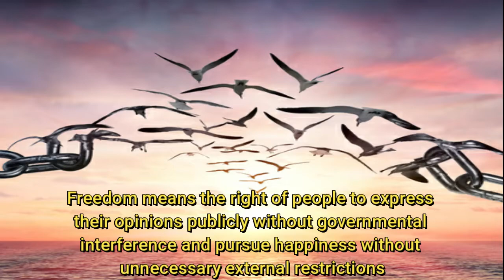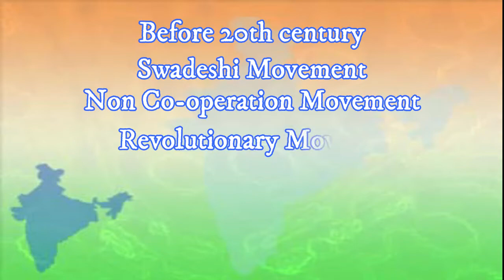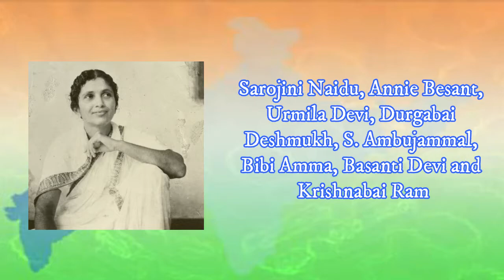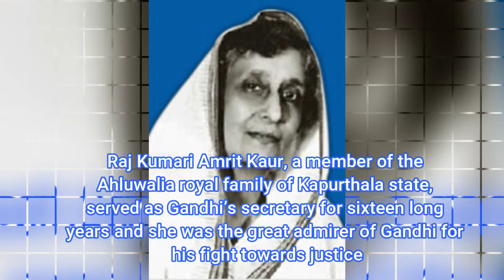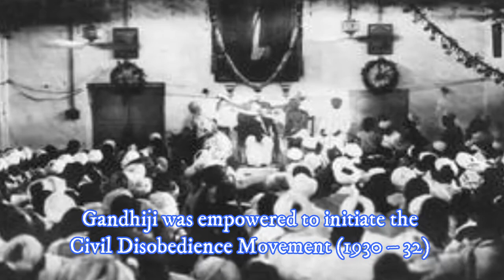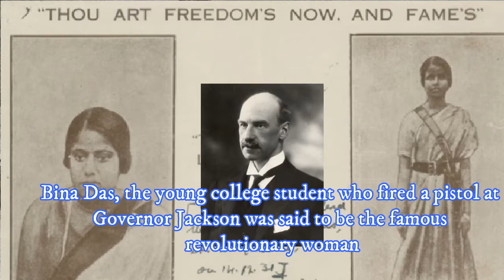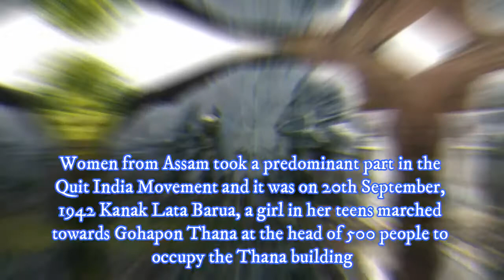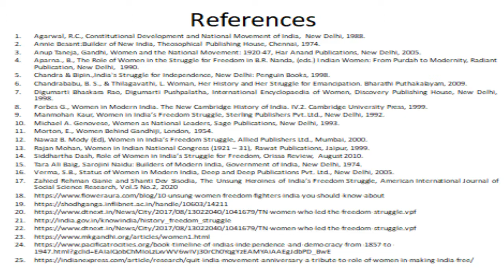Women Freedom Fighters of India | Dr. Raziya Parvin | English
Hello Friends!!!

I am into teaching for the past 20 years and at present working as the Assistant Professor and Head, Department of History, Queen Mary's College (A), Mylapore, Chennai

This video will highlight on the role played by Indian women who fought with true spirit and undaunted courage in the roughest and toughest for national honour and independence. The list of great women whose names have gone down in history for their dedication and undying devotion to the service of motherland is a long one.

As India celebrates 74 years of independence, I am extremely happy and proud to honour the lives and exemplary work of those women by paying this visual tribute and registering a “Big Salute” in History.

It would be helpful for the school and college students while they pursue their studies in History, for the aspirants of various competitive examinations and for the general public.